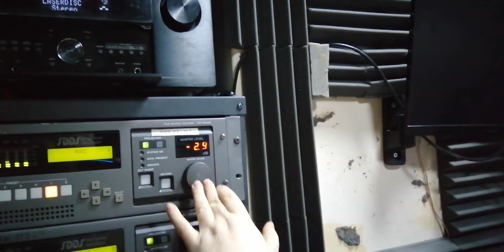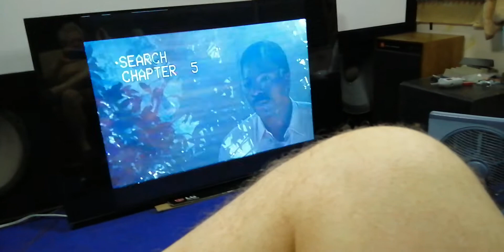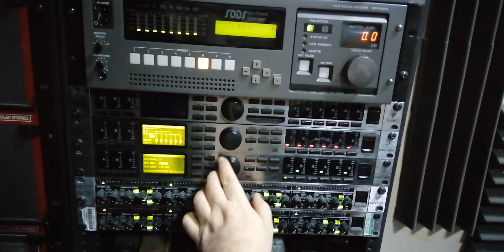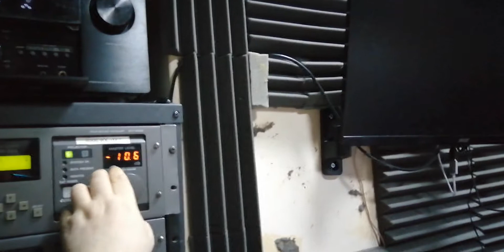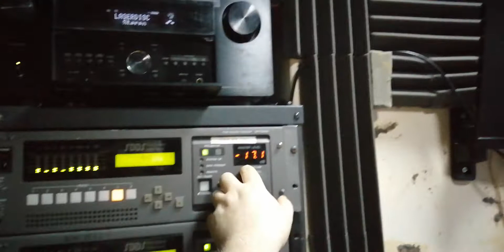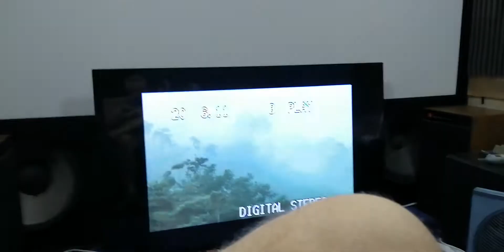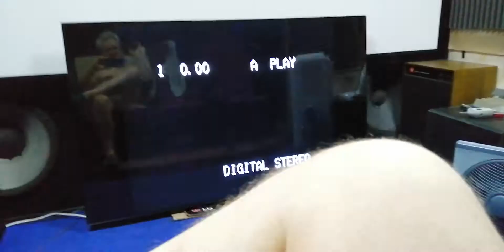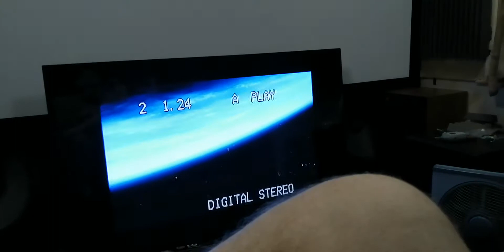Laserdisc - Predator - rant